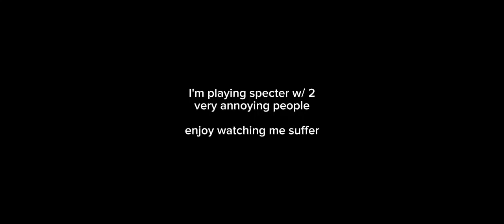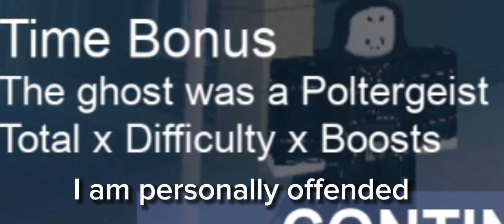Playing Specter with 2 very annoying people(help)